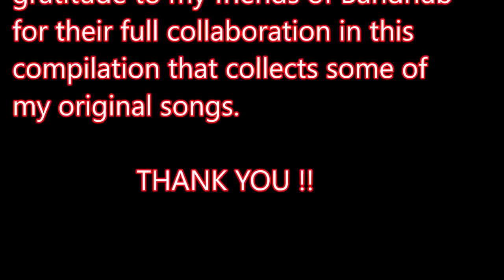Do you remember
Do you Remember ? It is the first reminder video including some parts of original songs made entirely in Bandhub, with the support of excellent musicians and friends.